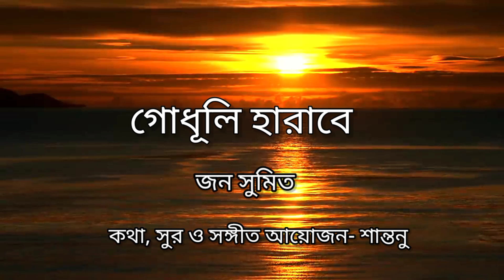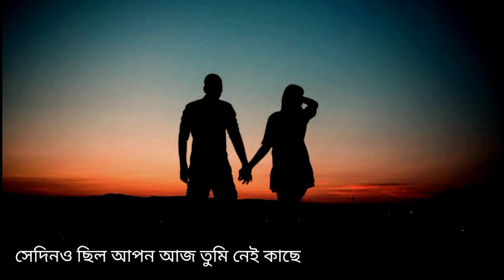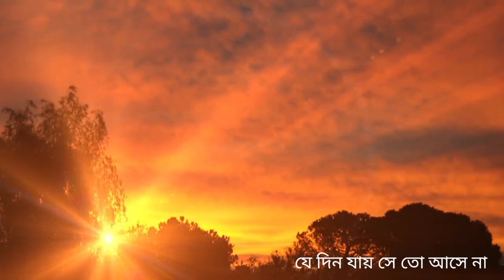Godhuli Harabe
A modern song by John Sumit
Lyric, tune & music - Shantonu